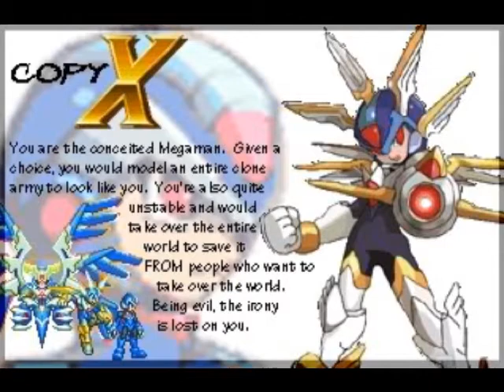Copy X theme Reverse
Because Copy X's theme reversed is just as awesome as it was normally - Stuart